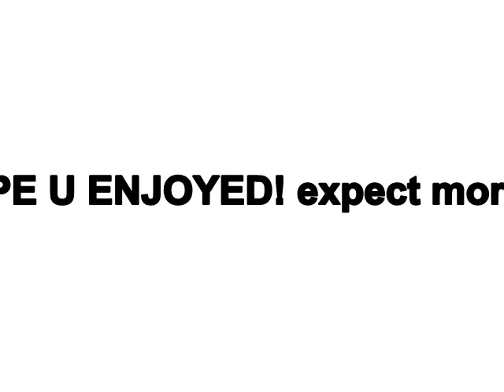Shes BACK! Animation!!! :D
This is my first ever (kind of) animation! This is a true story! so expect more!!